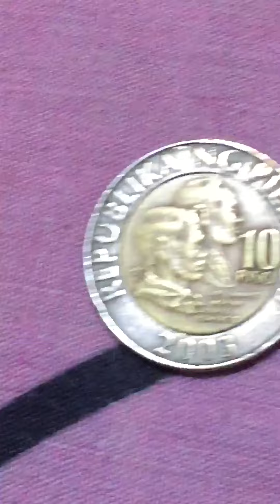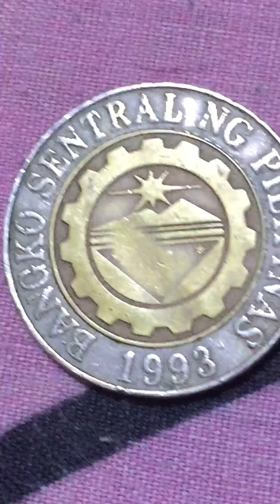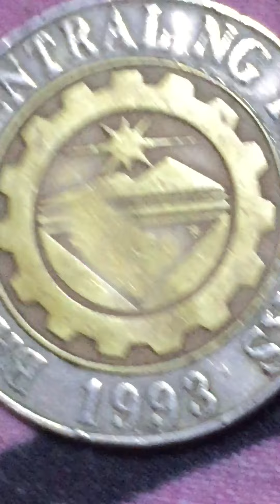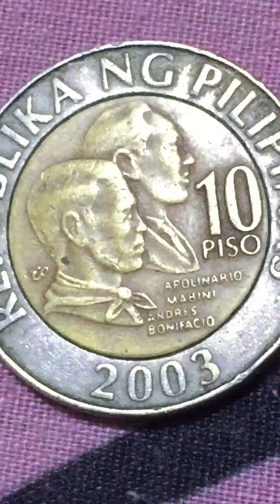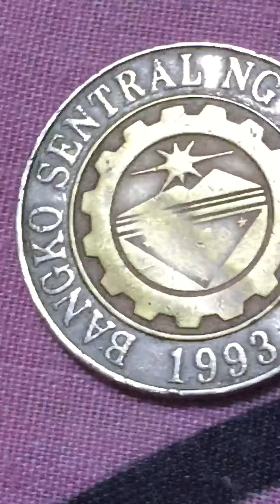🇵🇭🌈(2,000 pesos)Philippine 2003 10 peso Error Coin Hard To Find,🚶🏿‍♂️🌈🇵🇭